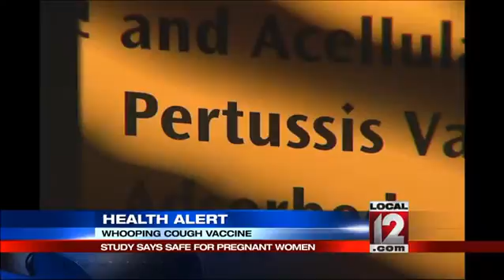Health Alert: Whooping cough vaccine for pregnant women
CINCINNATI (Liz Bonis) -- A study released said there was no risk associated with giving the vaccine to help prevent whooping cough to women who are pregnant.

It comes from the Journal of the American Medical Association. Researchers looked at adverse outcomes in pregnancy such as early delivery, babies born at lower birth weights or small for gestational age, and even the rates of high blood pressure in pregnancy.

They found no increased rates for any of these complications for women given the vaccine. It is generally called the Tdap vaccine which means it is combined with tetanus and diphtheria. Whooping cough, which is also called pertussis, is highly contagious. It's a bacterial infection that can be deadly to newborns. It causes a whooping sound and shuts down breathing.

Experts at Cincinnati Children's and the Cleveland Clinic said researchers studied 26,000 women given the vaccine while pregnant and they did not have a greater risk for preterm births. Babies were not born smaller for gestational age and moms did not have higher rates of high blood pressure in pregnancy.

The Centers for Disease Control and Prevention recommended Tdap vaccination for pregnant women between the 27th and 36th week of each pregnancy. That way mom can build up antibodies that are passed from mother to baby so the baby doesn't get it after birth. Many birthing centers also have an immunization program for family members too so they can get the vaccine as well.

Follow Liz Bonis on Twitter @lbonis1, and LIKE her on Facebook.